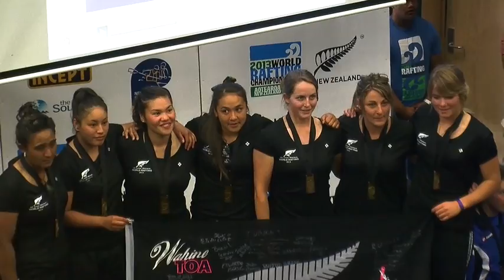2013 Worlds Rafting New Zealand - Downriver U19 and U23 + World Champions